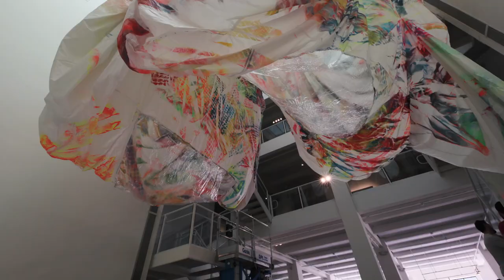Project Atrium: Claire Ashley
Scottish-born, Chicago-based artist Claire Ashley mines the language of painterly abstraction, monumental sculpture, slapstick humor, and Pop Art to transform ordinary materials into inflatable painted sculptures. Abstract and figural, Close Encounters: Adam's Madam recalls the quintessential image of God the father extending his arm to give life to the first human, Adam, in Michelangelo's fresco The Creation of Adam, from the story of Genesis, in the Sistine Chapel. A self-proclaimed Sci-Fi geek, she also adapts alien scenes in Steven Spielberg's movies Close Encounters of the Third Kind and E.T. as well as abstract marks and imaginary places in the work of American artist Frank Stella. At MOCA Jacksonville, Ashley creates fictional, humorous bodies, including a supersized cartoon- style hand that reaches down to touch visitors, to expose dramatic shifts in scale between sculpture and viewer. (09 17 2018)